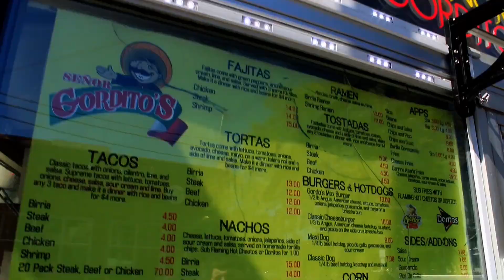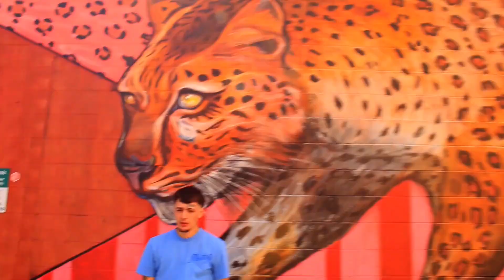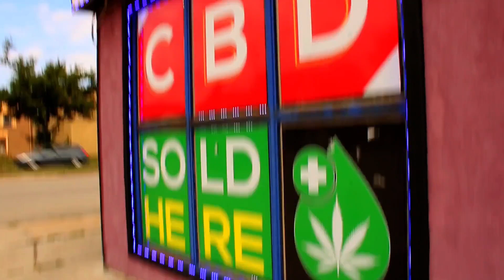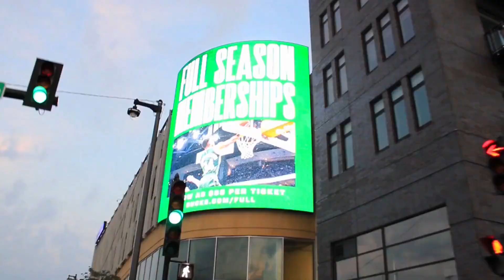CapJay - Buffalo Chops & Dior Sneaks (Official Video) shot by RBCxNGU Productionz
(Prod Verse2 Beats)